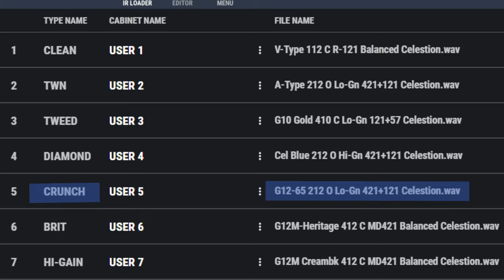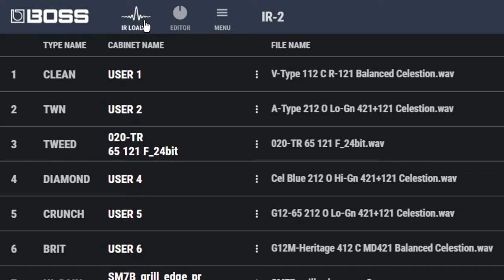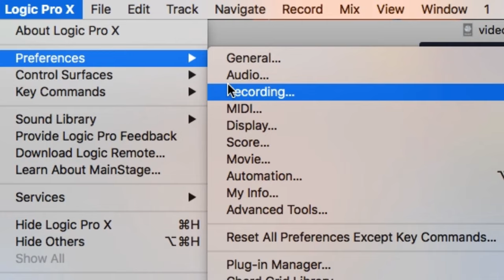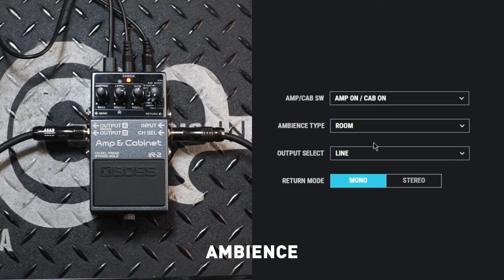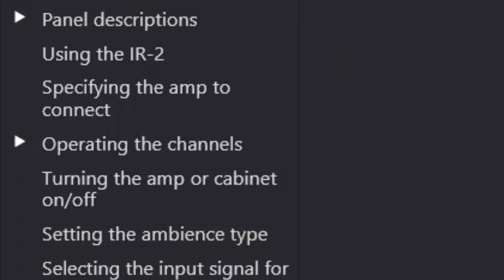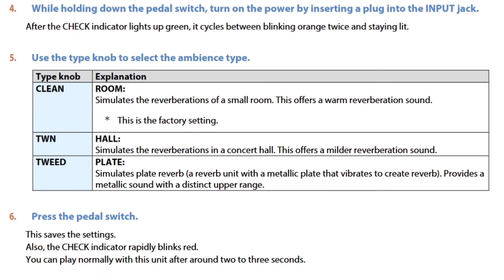BOSS IR-2 Full Review & Demo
Pedal yang paling ditunggu-tunggu gitaris2 di dunia Boss IR-2. Pedal yang dapat menjadi solusi untuk segala urusan pergitaranmu dari latihan, ngulik, rekaman, dan manggung. Boss IR-2 menawarkan ukuran yang begitu kecil, bahkan bisa di kantongin, dan yang paling asik pedal ini powernya bisa pake batterai loh.

Headphones out dan power yang bisa menggunakan batterai membuatmu dapat latihan dan ngulik dimanapun dan kapanpun.
Pedal ini juga dapat menjadi audio interface untuk Mac/PC mu, dengan kualitas sound yang sangat baik.
Fitur send/return sangat mempermudahmu dalam urusan perroutingan di pedalboardmu.

Boss IR-2 juga menawarkan sound ambience yang melengkapi kebutuhan soundmu, tersedia Room, Hall, dan Plate.

Mau tau lebih dalam tentang Boss IR-2? Yuk simak videonya sampe habis.

Chapters:
0:00 Pembukaan
0:30 Video Musik
01:34 Channel Selector / Slot Preset
01:56 Tipe Amp
02:23 Pasangan Amp & Cab
02:40 Setting Sound + Concentric Potentiometer
03:01 Lima Hal Utama Tentang IR-2
03:09 [1] Amp & Cab Independen
03:39 [2] Send Return / Effects Loop
04:00 [3] Suara Ambiental
04:23 [4] IR Loading!!
04:45 [5] IR-2 Sebagai Audio Interface
05:34 [Sampel Clean] "Clean", "Tweed", & "Diamond"
09:01 [Sampel Low Gain] "Crunch" & "Brit"
10:09 [Sampel Hi Gain] "Hi Gain", "SLDN", "Brown", "Modded", "Rectifier"
13:22 [Sampel Reverb] "Room", "Hall", & "Plate"
15:01 Tweaking EQ
16:39 Setting Parameter Tanpa App Desktop
17:34 Penutup

Demo by Hendry Halim
Video Producer @AdiWasturaka
Guitar: Fender American Standard Stratocaster
Board: @BOXXCASE
Cables: @ivucreatorindonesia